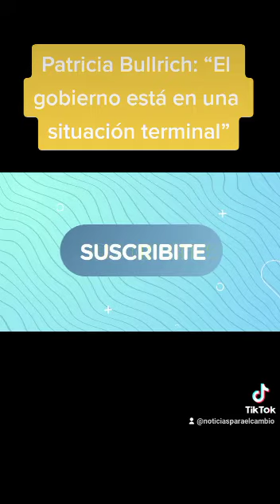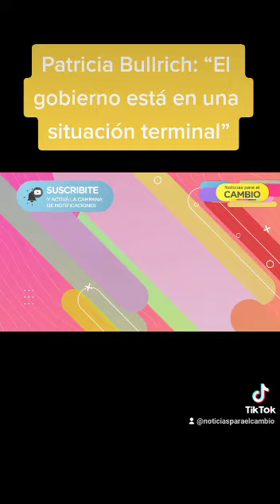“El gobierno está en una situación terminal”